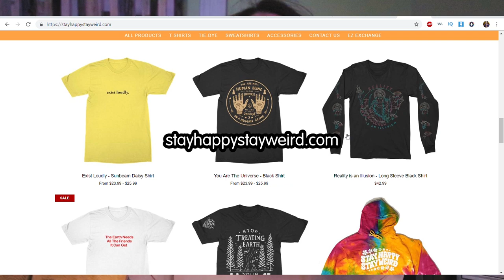YOU ARE NOT ONE WITH THE UNIVERSE | (Going beyond oneness)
I wanted to introduce an idea and perspective not many people talk about that comes from within Hinduism called Achintya Bheda Abheda. This idea is a way of transcending oneness into inconceivable difference and non-difference. This idea comes from Sri Chaitanya Mahaprabhu, a great saint from India.

USE MY AIRBNB LINK FOR A $40 CREDIT!